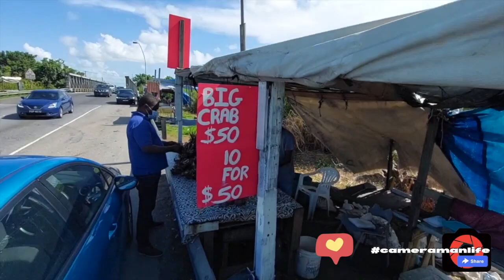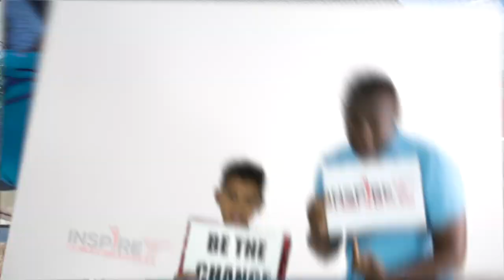🎥 Behind the Scenes: Exploring Trinidad's Crabs & Culture with Inspire TT 🦀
Join Mike on an exciting journey as he ventures out of the office to explore Trinidad's vibrant culture and culinary delights in this episode of Inspire TT. From bustling roadside markets to serene mangroves, follow along as Mike delves into the process of bringing fresh crabs from the lands to your table.

Discover the intricacies of crab catching and the significance of these crustaceans in Trinidad's national dish, "callaloo". With captivating visuals and insightful commentary, Mike provides a firsthand look at the rich cultural heritage surrounding crab harvesting and sales.

Witness the importance of communication and planning in video production as Mike navigates through site visits, establishes connections with local vendors like Nari, and prepares for future episodes of Inspire TT. Gain valuable insights into the role of a video producer and the meticulous attention to detail required to bring each episode to life.

Don't miss out on this immersive behind-the-scenes experience that celebrates Trinidad's unique traditions and the dedicated efforts of the Inspire TT team. 🎬🌴